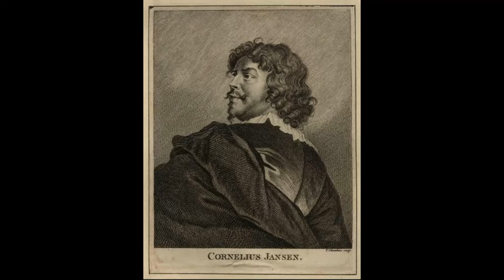Cornelis Janssen van Ceulen the Elder